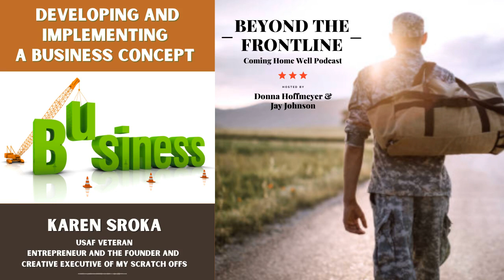Beyond The Frontline Developing and Implementing a Business Concept ~ Karen Sroka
Do you have an entrepreneurial itch? Do you see a gap in the market that you feel you can fill? Are you just tired of having a boss or grinding out the 9-5? Are you staying at home to raise your children and thinking about ways to bring in a little extra income?

Starting a business from the ground up is no easy feat. We often hear people throw out the statistic that the average business start-up lasts only 5 years. But wait, that is not every start up! There are start-ups that have been and are successful. What does it take to break from the 5 yr statistic?

Donna and Jay bring on guest host Karen Sroka, veteran and owner of My Scratch Offs. They discuss how her business came to fruition, what it took to get it off the ground, the trials and tribulations, and what she has learned during her 14 years of owning and operating the business.

Karen’s Bio
Karen Sroka is an entrepreneur and the Founder and Creative Executive of My Scratch Offs.  She was born and raised in Maryland.  She enlisted in the Air Force at the age of 19.  In the Air Force she worked as a Medical and Aeromedical Evacuation Technician.  After the Air Force she chose to return to school full time, at Allan Hancock and Excellsior College, and stay home to raise her 2 daughters Madison (17) and Molly (14).  While Molly was still an infant is when My Scratch Offs was created.  Her love of graphic design is what spurred the idea to create My Scratch Offs. A company that started in 2008 to bring to the consumer market little-known scratch off products.  In 14 years, she, and her small staff, have built a physical and online business presence that is rivalled by few.  Karen grew the business in her home for the first 4 years and then moved the business into commercial space, where she remains today.

Karen lives in Belleville, Illinois with her daughters Madison and Molly and dog Bella.  She enjoys spending time with her daughters, reading, social activities, outdoor activities, spending time with family and friends, traveling and graphic design.

Book: Warrior to Patriot Citizen (2017)
Blog: Taking Off The Armor

Book: Breaking Average (2020

Facebook at Coming Home Well
LinkedIn at Coming Home Well